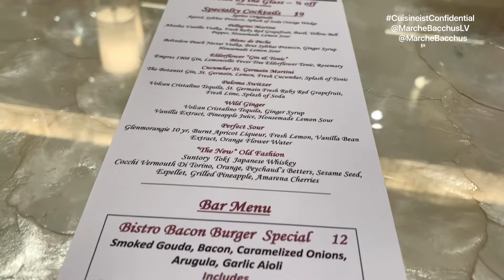Owner Rhonda Wyatt and The Marche Bacchus happy hour in Las Vegas.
Join Elaine and Scott Harris Lakeside at Marche Bacchus with owner Rhonda Wyatt. Rhonda talks in great detail about their brilliantly done happy hour and more.

@MarcheBacchusLV @MarcheBacchus @Marche_Bacchus MarcheBacchus happyhour that is incredible @LakesideEventLV CuisineistConfidential cuisineist vinolasvegas travelchannel photo:Scott Harris